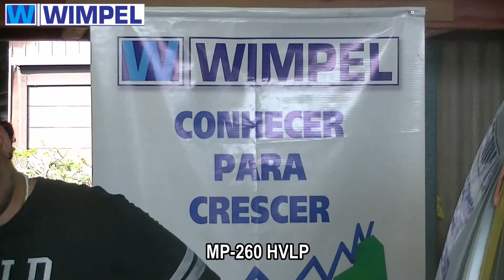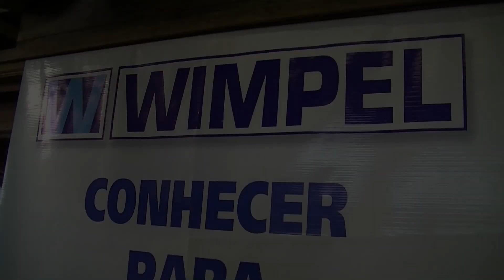0929 Produtos da Wimpel Equipamentos no Japão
No Curso Intensivo de 5 dias de Funilaria e Pintura no Japão da Sprex Japan - Cursos e Ferramentas as peças foi pintado com pistola de pintura MP-105, MP-260 HVLP, MP-262 HVLP e iluminação auxiliar para pistola de pintura recém lancado WIMLED da Wimpel Equipamentos.
O próximo e último curso no Japão será novamente em SUZUKA-MIE de 13 (seg) a 17 (sex) de Agosto.
Não perca, ainda tem vagas.

Últimas vagas para "Curso Intensivo de 5 Dias e Reparo Rápido de Funilaria e Pintura" no BRASIL.
De 27 (seg) a 31 (sex) de Agosto - CT da Wimpel - SP - BRASIL